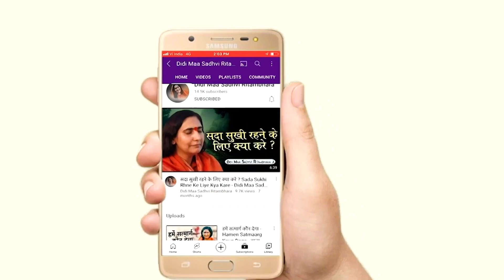मनुष्य होने का गुण क्या है ? Manushya Hone Ka Gun Kya Hai - Sadhvi Ritambhara Ji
➤Video Name :- मनुष्य होने का गुण क्या है ? Manushya Hone Ka Gun Kya Hai

❤ Social networking service :- Parveen Production House  M.No.9911079993 , 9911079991